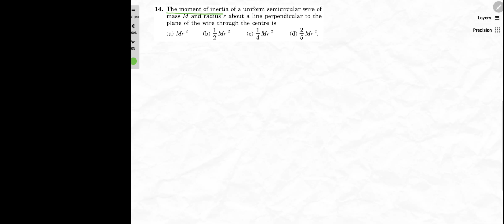Q14 Objective 1 Ch10 Rotation HCV